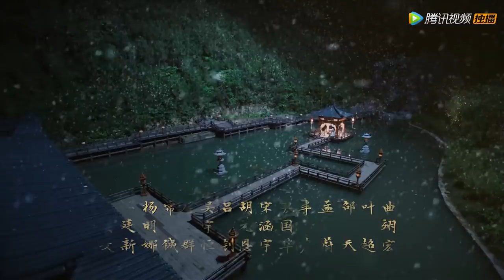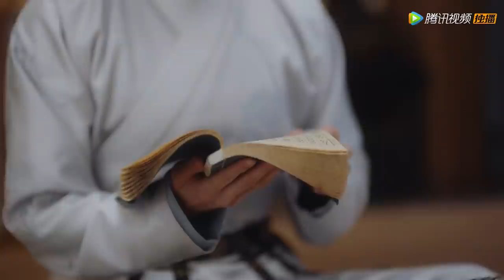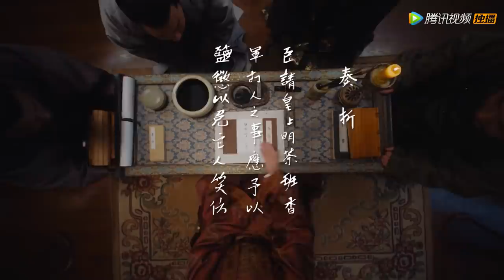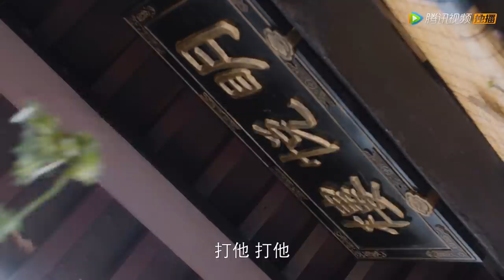ENG SUB【我就是这般女子 A Girl Like Me】EP06 班婳质问容瑕心意，容瑕哑口无言（关晓彤、侯明昊）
▶主演：关晓彤、侯明昊、李宗霖、赵顺然、安泳畅、夏楠、姜昊旻